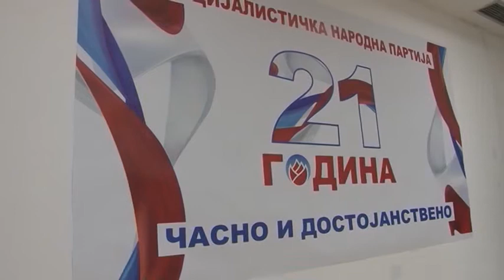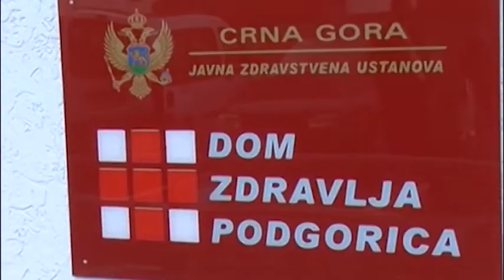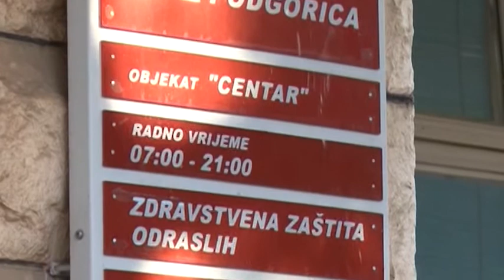Новсти 19. новембар 2019